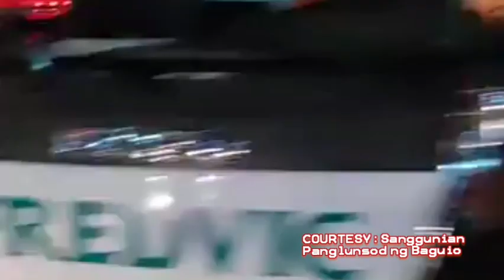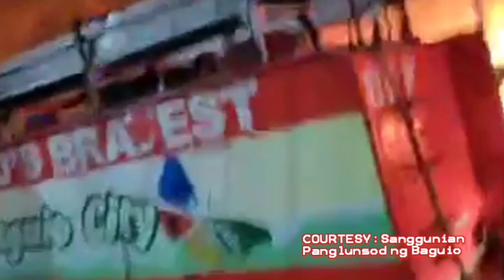SUNOG sa Bagiuo City Public Market